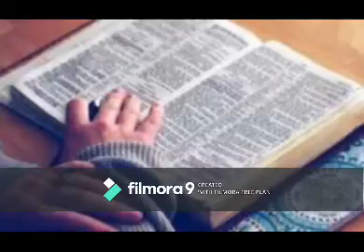मेहनती बन्ने सहि तरिका \ How to became hardworking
जिवन देखी हरेस खानेका लागि यो भिडियो अत्ति नै उपयुक्त हुनेछ । हजुरहरुको माया र साथको हामीलाई खाचो छ । धन्यवाद ।